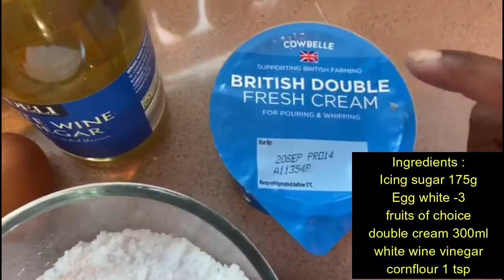ബേക്കിംഗ് അറിയാത്തവർക്കും ചെയ്യാൻ പറ്റുന്ന easy recipe Pavlova vlog # 8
Ingredients:-
icing sugar 175gm
egg white 3
white wine vinegar 1 tsp
cornflour 1 tsp
double cream 300ml
Fruits of choice